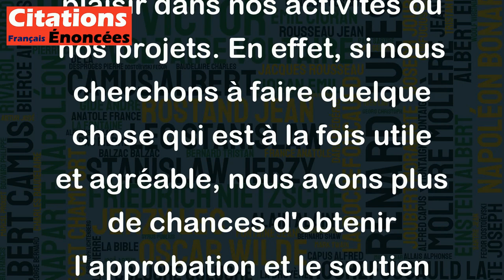Celui qui joint l'utile à l'agréable recueille tous les suffrages. - Horace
Cette citation d'Horace met l'accent sur l'importance de combiner l'utilité et le plaisir dans nos activités ou nos projets. En effet, si nous cherchons à faire quelque chose qui est à la fois utile et agréable, nous avons plus de chances d'obtenir l'approbation et le soutien des autres. Cela peut s'appliquer à de nombreuses situations de la vie, que ce soit dans le domaine professionnel ou personnel. En effet, si nous pouvons rendre notre travail plus agréable ou ajouter une touche personnelle à notre vie quotidienne, cela peut améliorer notre productivité et notre bien-être général. En somme, cette citation souligne l'importance de trouver un équilibre entre l'utilité et le plaisir pour obtenir l'adhésion des autres.